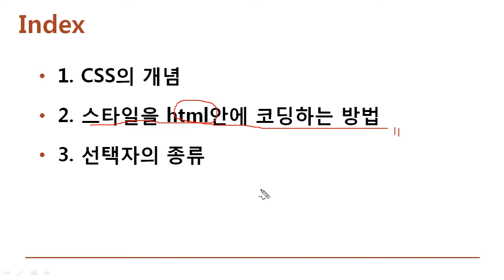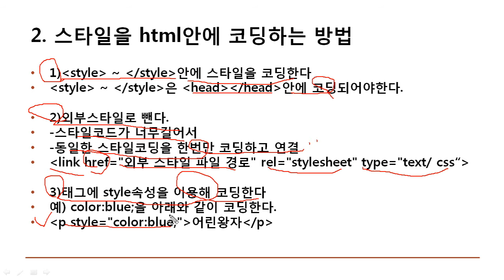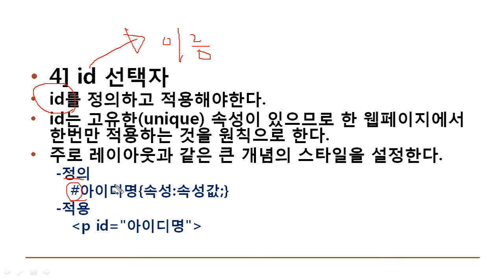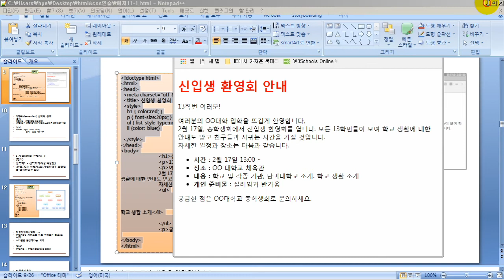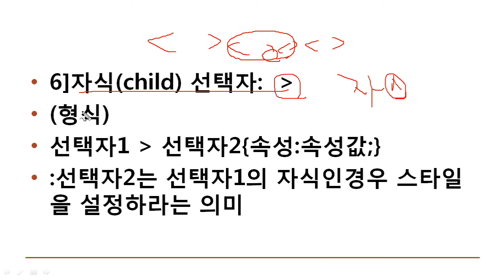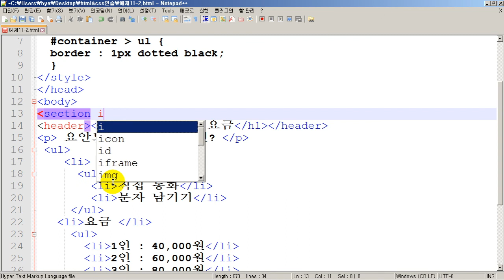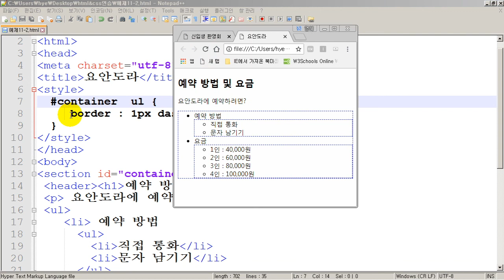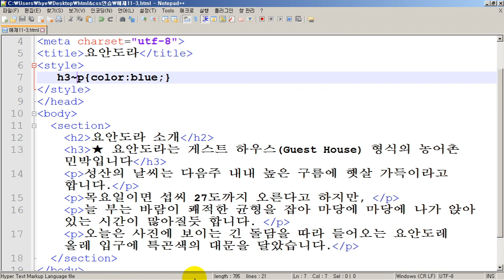왕초보도 쉽게 홈페이지 제작하는 방법 | IT강좌, 웹디자인 | 에어클래스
왕초보도 쉽게 홈페이지 제작하는 방법